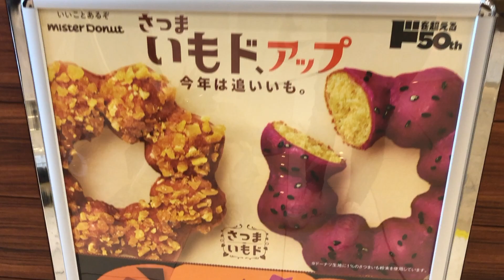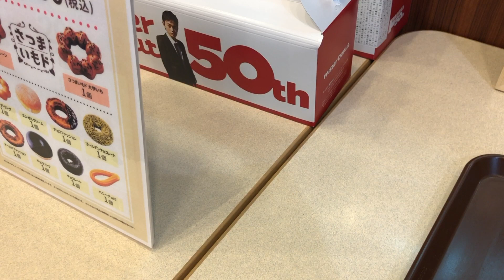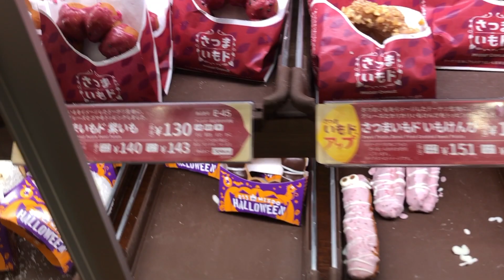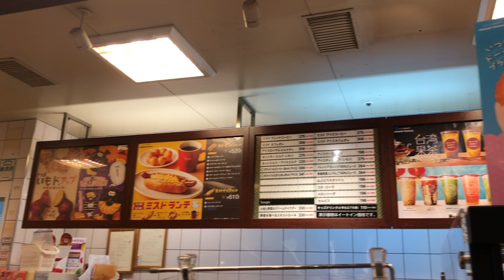MISTER DONUT in JAPAN | Ouchi de Misdo Halloween (Halloween Themed Doughnuts)